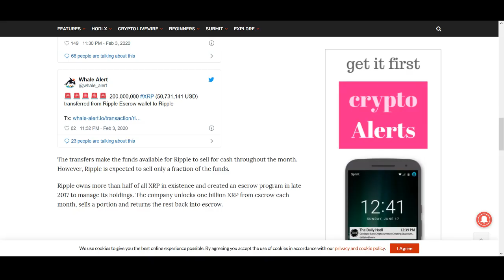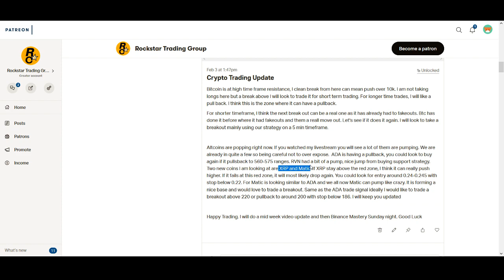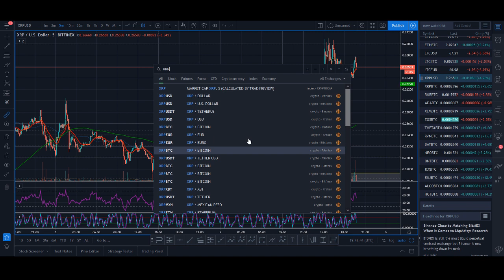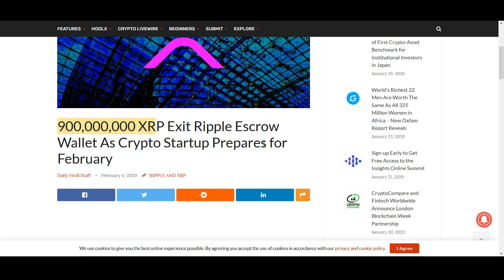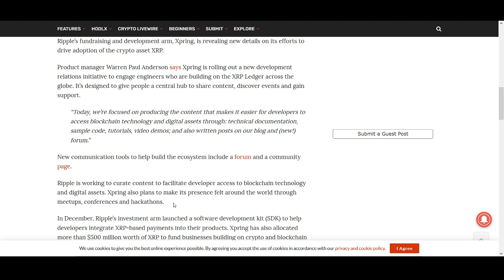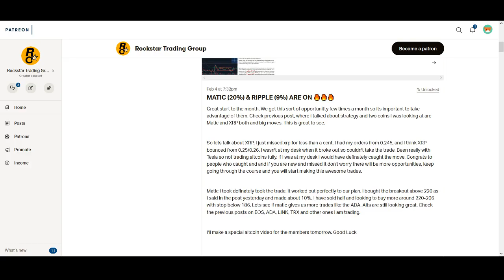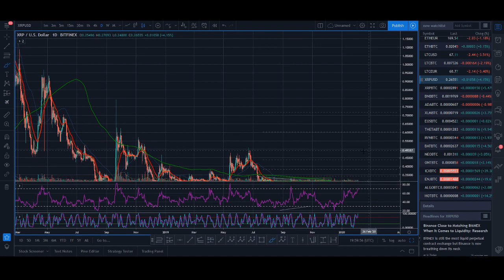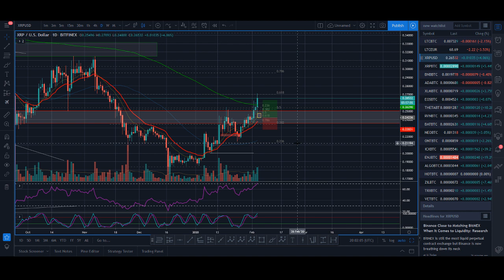Last Chance to Buy XRP below $0.25?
♥ BTC: 17isdB1axM3VB4w6kT4w53Kh7SHE24MeBv
♥ ETH: 0xb35c7a69c0f1aed0e017bf3f2e335868d82b01ef
♥ LTC: LayvBFb9dntcSsQrb8dKoWqd4B4mL8sooK

Regards,
Rocko